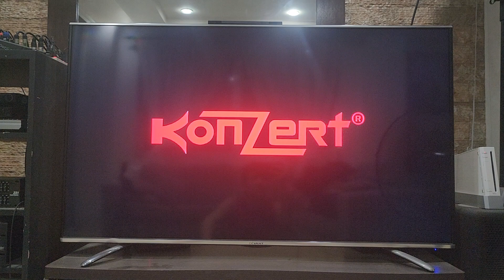Warning/Nick Jr. is Just for Me (Little Bear)/Face Travels (Short Version) 2002 Bumper